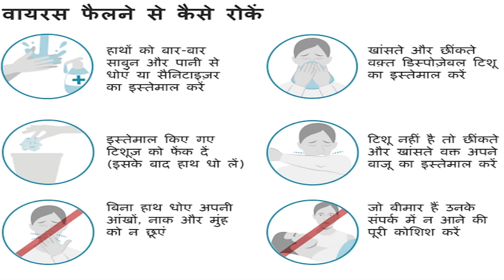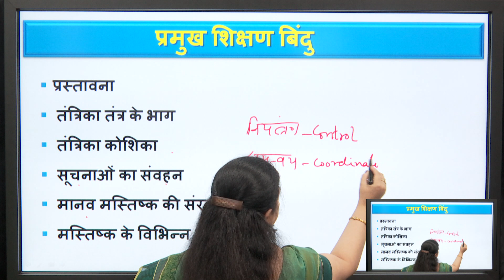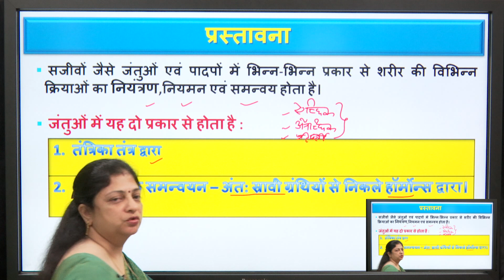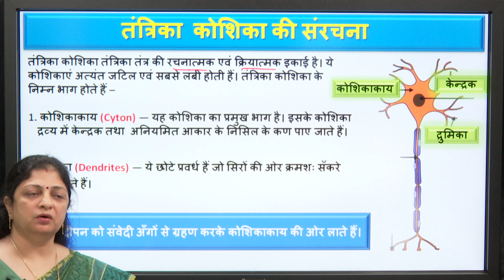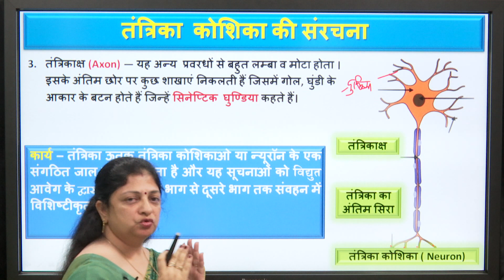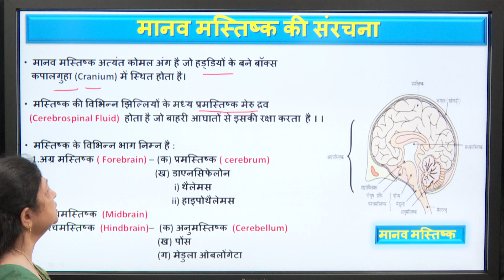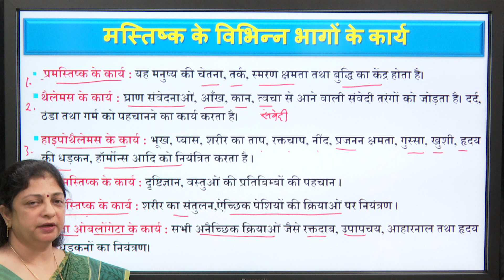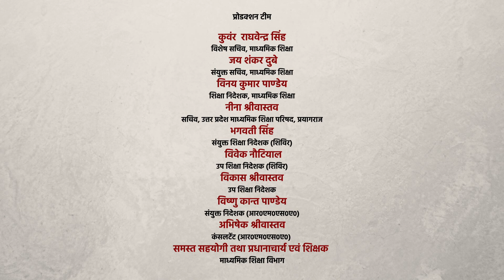Class10 Science नियंत्रण एवं समन्वय -1